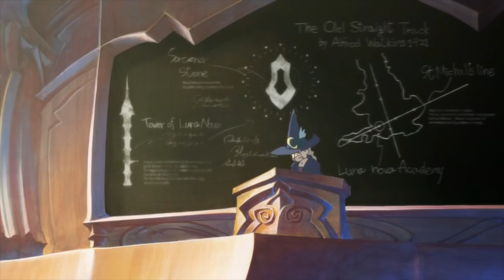AMV Technicolor Dreamer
► Created by ~ Kireblue
► Song ~ Todrick Hall (Feat. Superfruit) - Black & White